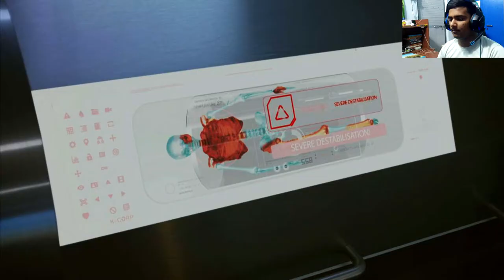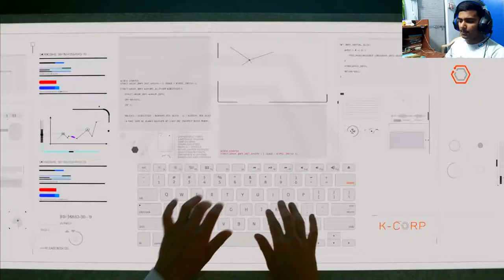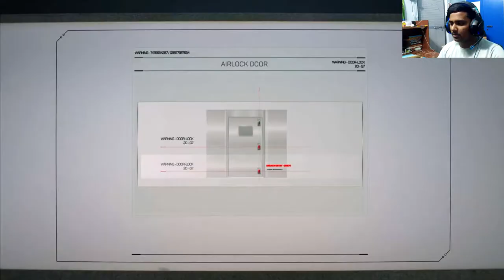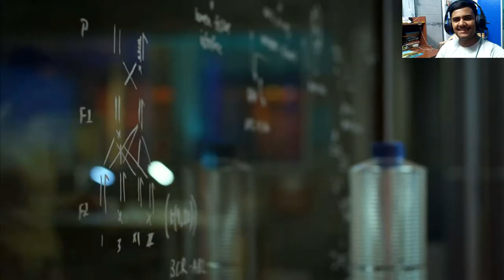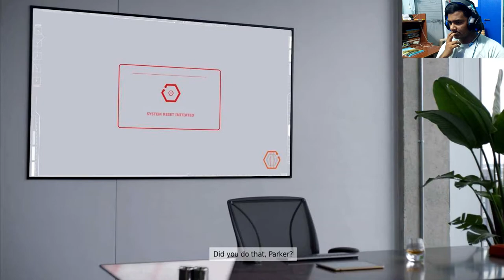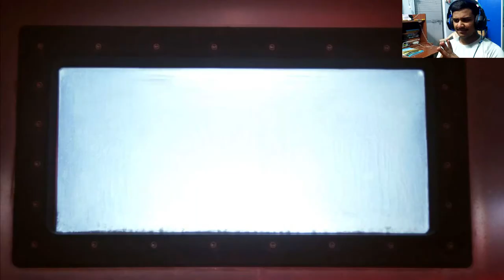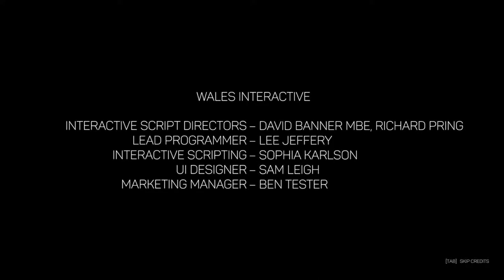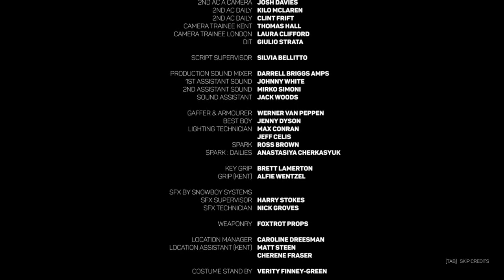The complex gameplay walkthrough part 3|FINALE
Did not expect to end like this comment if you want to see the other endings.